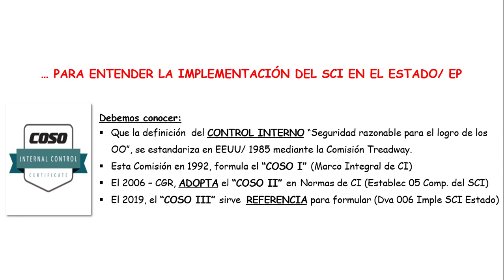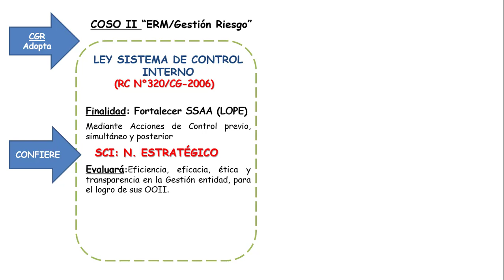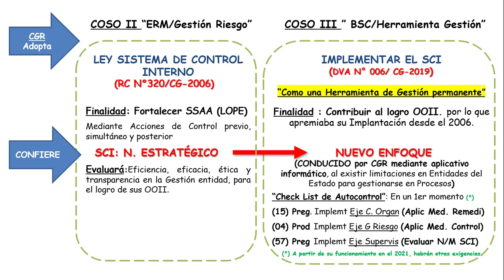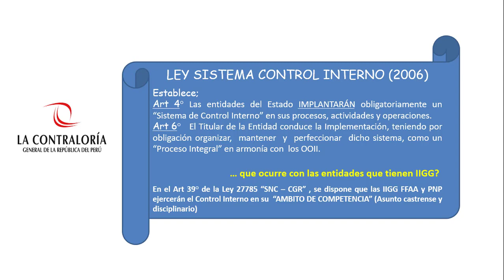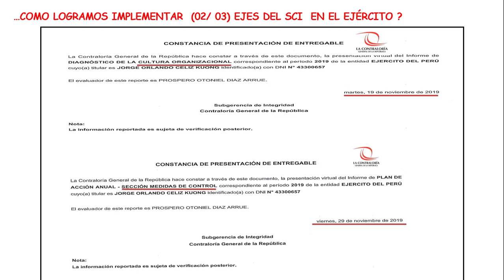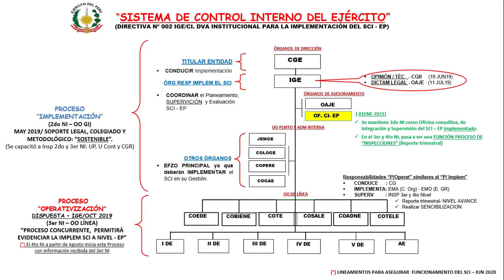17 JUL EXPO 01 SISTEMA CONTROL INTERNO